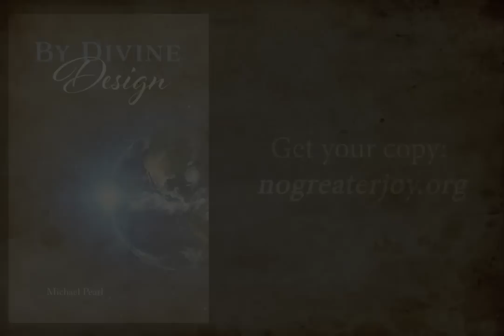God Hates Sinners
It's time you knew the truth.  God is angry with the wicked every day (Psalm 7:11).  To know God, have fellowship with him, and be totally forgiven, we have to be in Christ.

Michael Pearl teaches through scripture on the nature of man and true repentance.

Grab a copy of Mike's Revelation Poster and Handbook